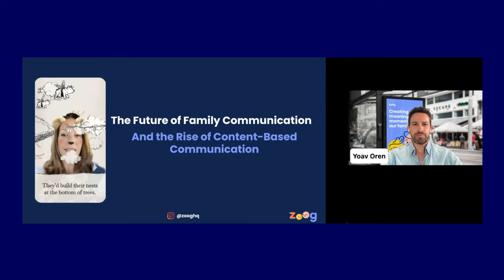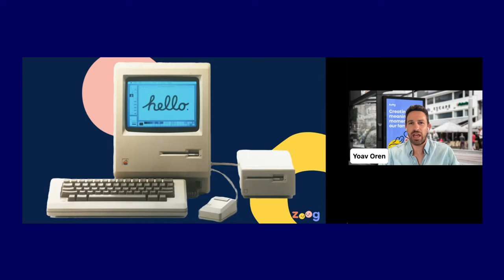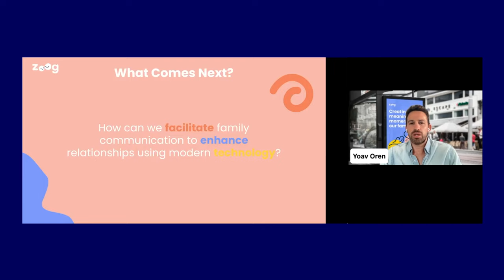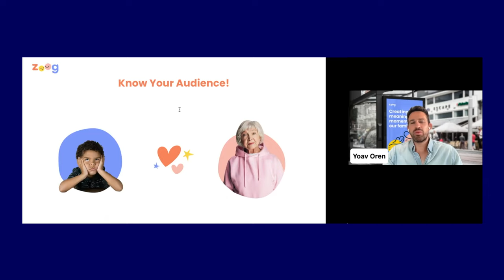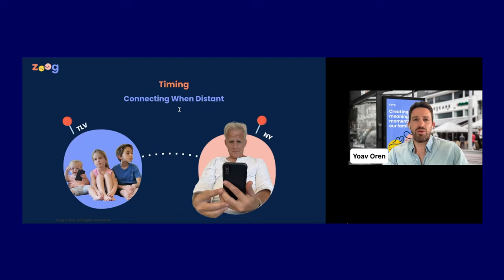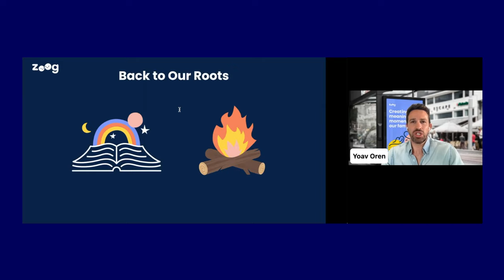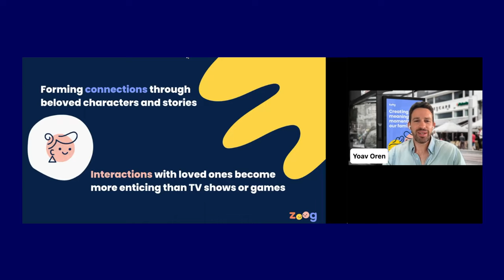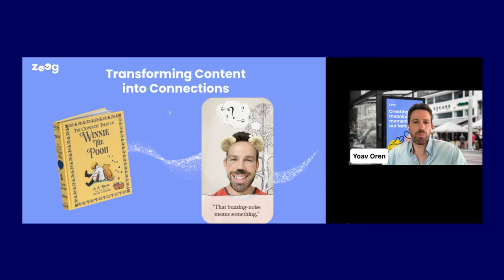The Future of Family Communication | Yoav Oren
Welcoming Yoav Oren, the CEO of Zoog, at the 2022 Leading Entrepreneurs of the World Conference, on the topic:
The Future of Family Communication: Utilizing Cutting-Edge Tech and AR to Connect Generations

 Join us on a journey into the future as we welcome Yoav Oren, a trailblazer in the world of technology and communication, to our prestigious conference. Today, he sheds light on the ever-evolving landscape of family communication.

The Era of Transformation:
 In a world driven by innovation, Yoav Oren explores how cutting-edge technology is reshaping the way generations connect within families. It's a transformation fueled by the seamless integration of content and technology.

Zook: Augmented Reality Redefined:
🪄 Prepare to be amazed by "Zook," an extraordinary communication device that leverages augmented reality to bridge generational gaps. Yoav Oren demonstrates how this groundbreaking technology offers both asynchronous and live interaction, paving the way for deeper, more meaningful connections.

The Pandemic's Impact: An Acceleration of Change:
🌍 The global pandemic acted as a catalyst, ushering in a rapid adaptation to video communication. It underscored the critical need for communication experiences that are not just convenient but profoundly immersive and heartfelt.

Meaningful and Immersive Experiences:
🌠 Yoav Oren's presentation is a testament to the power of technology to create meaningful, immersive online experiences. It's a glimpse into the future of family communication, where distance is no longer a barrier to connection.

Conclusion:
🔮 As we wrap up this captivating session, we invite you to ponder the incredible possibilities that lie ahead in the realm of family communication. The future is here, and it's brimming with opportunities to connect generations like never before.

About Yoav Oren:

Yoav Oren is a co-founder and the CEO of Zoog.

About Zoog:

Zoog is an expressive communications platform that allows family members to interact in a fresh, fun way. With Zoog, anyone can read children’s stories while creating a stunning video, all with the push of a button. We automatically apply filters, effects, and music that match the story, so all you have to do is read!

Our mission at Zoog is to bridge the gap between remote family members by offering them a platform for meaningful, personal connection. We've developed an app with unique capabilities fit for reading children’s stories, where we empower people to create beautiful animated storybooks that they can star in. These stories can then be shared with family, creating an everlasting bonding experience. We hope that by giving families the ability to easily create and share personalised storybook videos, where each child can enjoy experiences that are relevant to his/her specific interests, family bonds are no longer restricted by the barriers set by distance, time, and technology.

About Alicia Sedgwick:

Alicia Sedgwick is a professional Communications Coach, Corporate Trainer and Professional MC based in the Principality of Monaco, with an extensive background in the Entertainment and Events Industry.

She teaches at the International University of Monaco as well as offering private coaching to Corporations, Associations, International Schools, and individuals. Alicia is also a trained Mediator, specialized in conflict management.

Alicia has hosted three TEDx Conferences, managed international press conferences for the London 2012 Olympics, and managed red carpets for the Laureus World Sports Awards. She has managed Talent Relations for the BBC Chelsea Flower Show in London, and in the “Green Room” of the World Music Awards.

A professional blues singer and stage performer for over 25 years, Alicia has hosted her own Internet TV Show, and Radio Show.

A City-trained lawyer, Alicia is co-founder and Managing Director of Absolutely Monte Carlo, an Events Management Company, and Monte Carlo Media Inc.